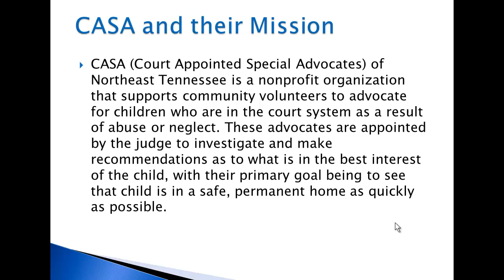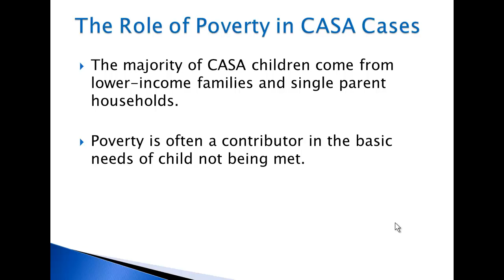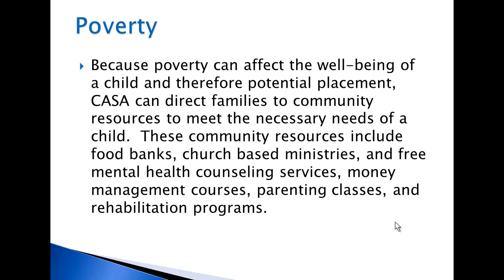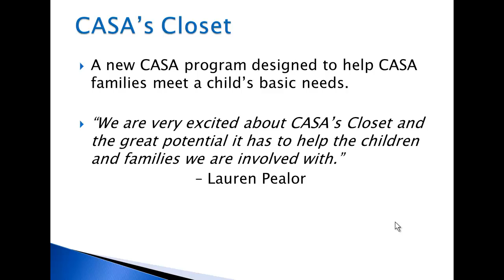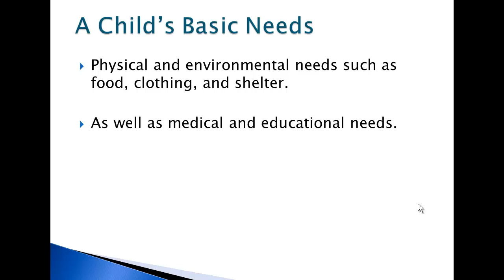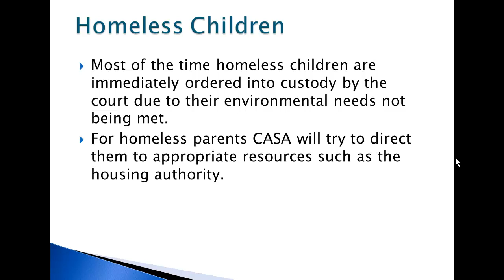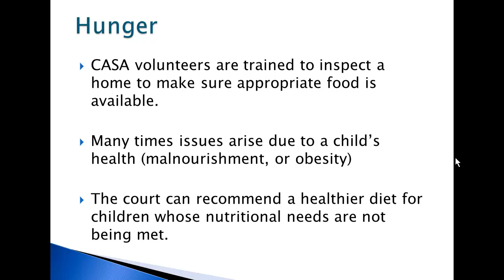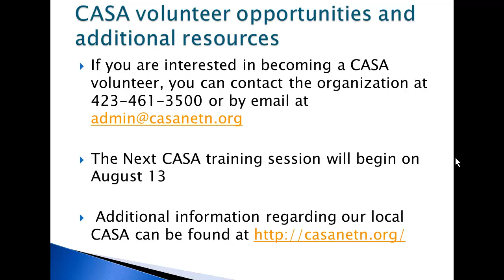CASA Interview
Chris Shields interview recap with Lauren Pealor of Northeast Tennessee CASA